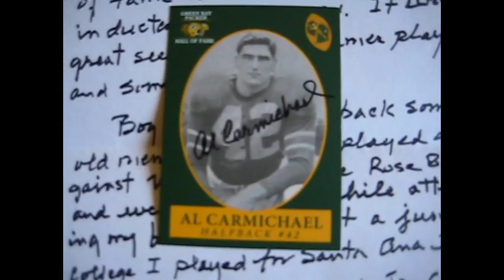Awesome Packers HOF return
88 year old Hoagy Carmichael signed 2 cards for me and a letter. Thank you note on the way